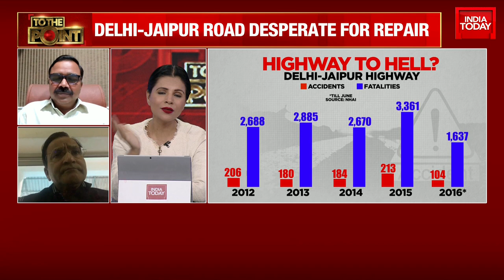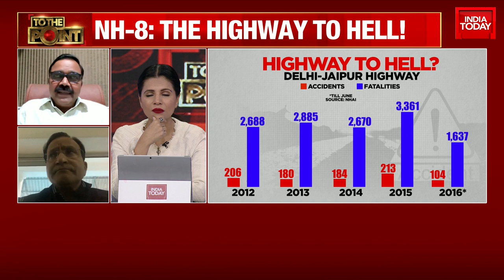Former Chairman NHAI & President Trax Road NGO Talk On Road Condition Of Jaipur-Delhi Highway| WATCH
The absence of road engineering and faulty road design is the major reason for the high number of accidents in Gurgaon.

In a bid to reduce fatalities on city roads, the traffic police department has identified 21 accident-prone spots.

According to data, the highest numbers of accidents were reported from various crossings on National Highway No 8.

Faulty road design, which allows commuters to take the wrong side, was blamed for most accidents in the city.